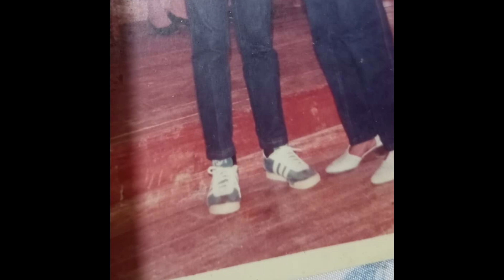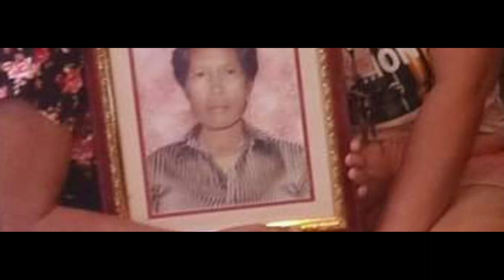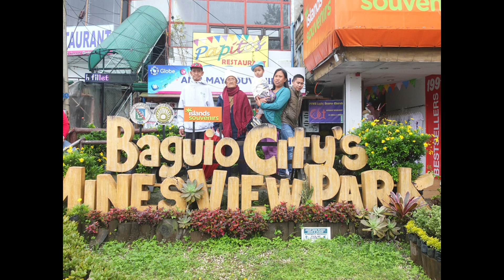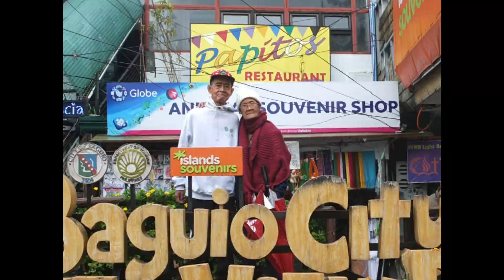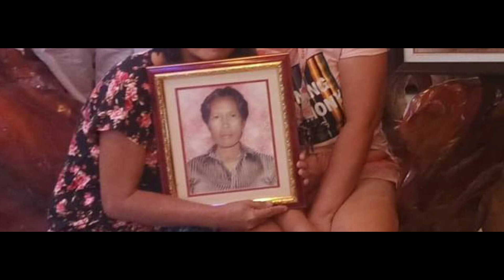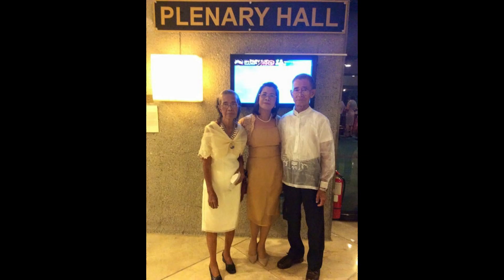Lola Dhita (part 2)